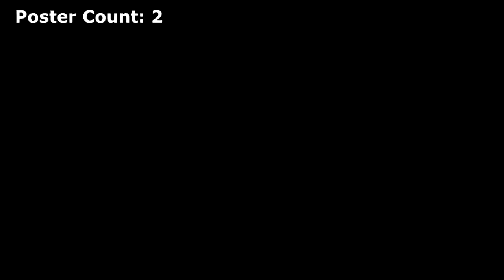NBA 2K14 MyTeam XB1 - Eddie Jones&Kemp l The Bodybag Brothers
The debut of alot of new players but none stood out more than who I've dubbed The BodyBag Bros. Eddie Jones and The Rainman are an absolutely frightening combo for me on the floor and this video will show you why eddie jones NEEDS to be on your team.

Beat Credit: LionANDPrime

Andre2K/TheSurrealAndre